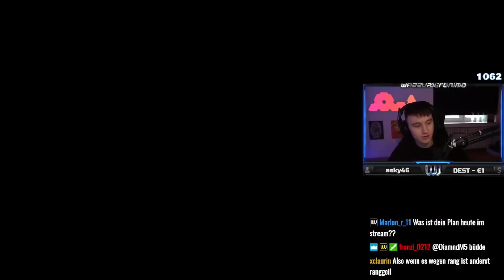[GVMP.de] BEST OF GTA 5 RP Fails & Twitch Highlights #175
Kanalmitglied werden und exklusive Vorteile erhalten:
                                                        Outro
Song: Fastlife Sonny Montana
Kanäle von dem die Clips sind

(9,99€) Der Lord:
Zug spotter111
(4,99€) King:
(1,99€) Ehrenmänner:
NoSlottie4u _
Hakkoni
(0,99€) Ehrenmitglieder:
bxsti98
Alex
Social Media Von mir.
Achtung!

Falls es dennoch Probleme mit in dem Video gezeigten Inhalte geben sollte, kontaktieren Sie mich bitte per Direktnachricht oder am besten per E-Mail.